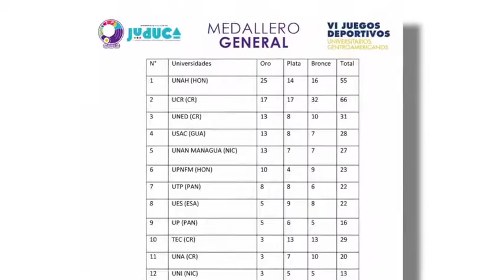Resumen UCR JUDUCA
En abril, las delegaciones deportivas de la Universidad de Costa Rica viajaron hasta Honduras a participar en los Juegos Universitarios Deportivos Centroamericanos, JUDUCA 2016. Los atletas de la UCR obtuvieron excelentes resultados en estas competencias. A continuación les presentamos un resumen del evento.